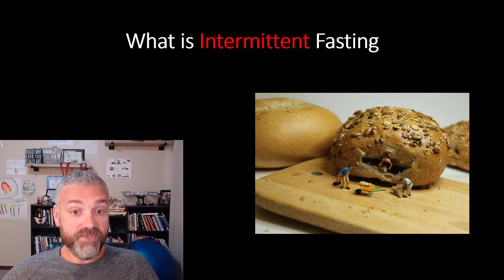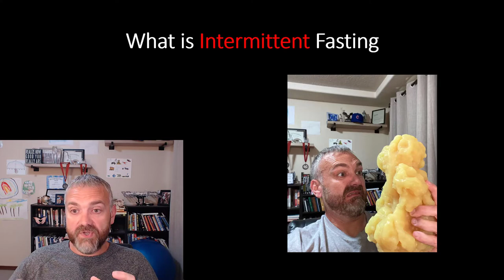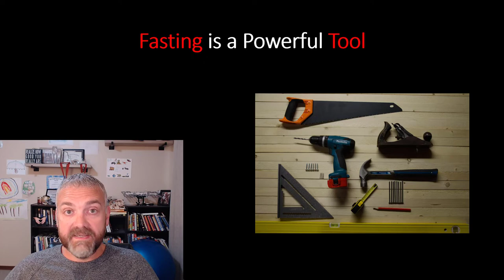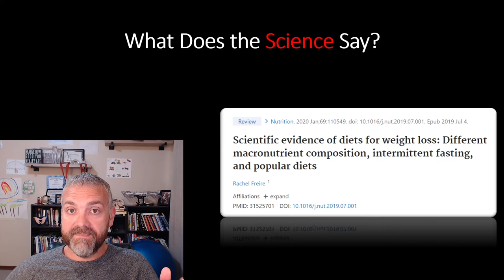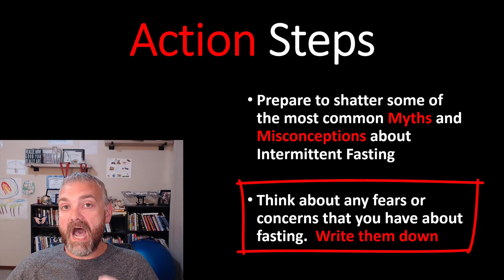Can Intermittent Fasting Really Help Me Lose Weight?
In this video, Dr. O explains the Intermittent Fasting Basics that you need to get started on your weight loss journey.